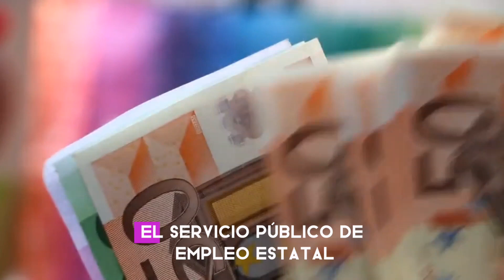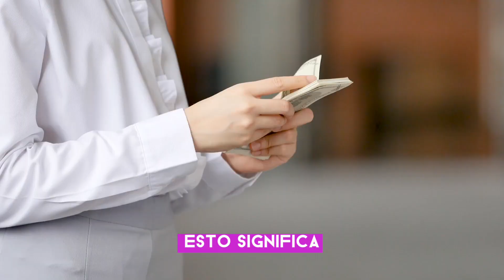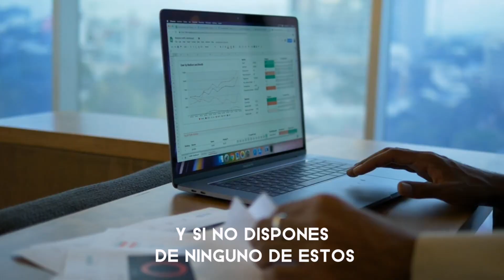✅ REQUISITOS Y CÓMO SOLICITAR LA NUEVA AYUDA de 3.420€ del SEPE| #2024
Hola a todos, bienvenidos a Saratub! En el video de hoy, vamos a hablar sobre la nueva ayuda del SEPE, disponible para ciertos desempleados a partir del 1 de junio.